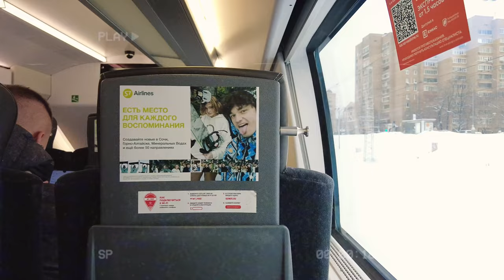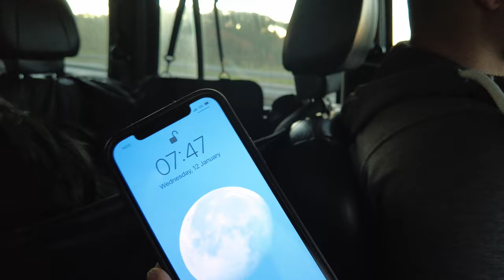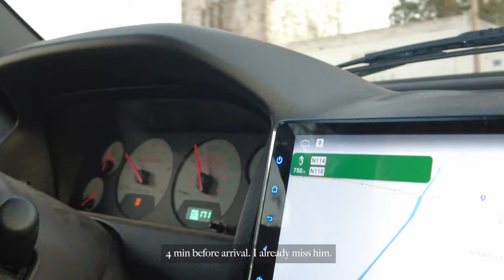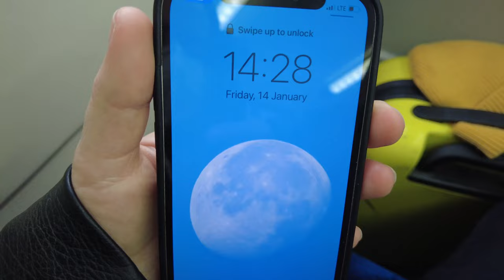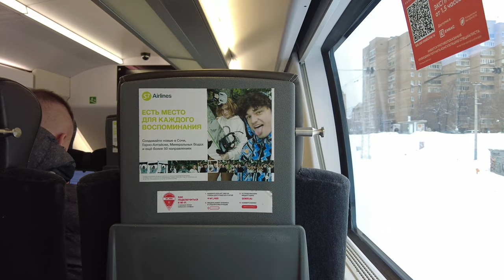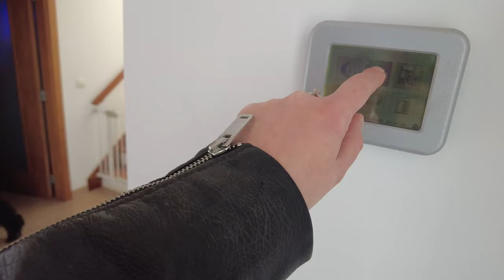Life with Giant Schnauzer | Ep.3 | Dog hotel & 12 days of separation | Vacation in Moscow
Hello! Feels like a long time since the last episode. In the mid of January,  we left Arny at the dog hotel since we had a flight to Russia. In this episode, I am going to take you through the journey and share with you the first meeting after 12 days of separation.

There was a problem related to the separation. The hotel owner shared with us the critical issue we now have to fix:
This is the second time Arny in this hotel, but this time the dog experienced more severe separation anxiety. Each time he was near the door through which I went away, he was trying to escape like crazy. For the night dogs were kept separately in small private rooms and Arny cried, barked during the night. It was too hard for Arny to be alone.
Luckily, he ate and drank well. But every night it was a nightmare. Thanks to the hotel owners they took care of him.

For now, I can say that it is important to work on the problem of separation anxiety and show Arny a way to feel comfortable without us. Time-to-time, anyway, there will be cases when we are unable to take Arny with us for several days. And he should feel confident enough without us. It will preserve his health and make it much easier for people who take care of the dog during our absence. I know that this is our fault and first of all we - owners - have to fix the issue. We will work on it, let’s see how it will go.

I shared with you some beautiful and emotional moments of the last January. It was an amazing month and  I hope, you found something useful in this episode!